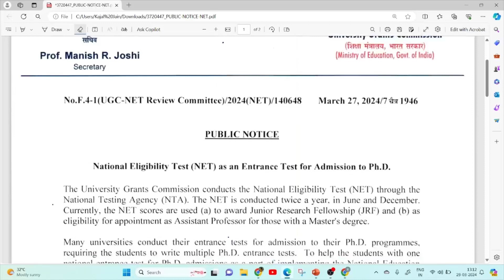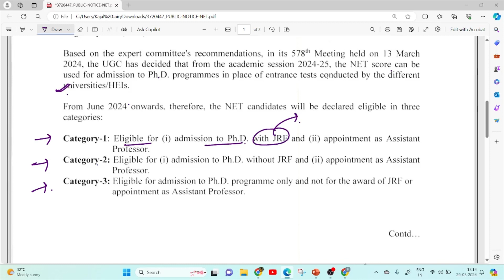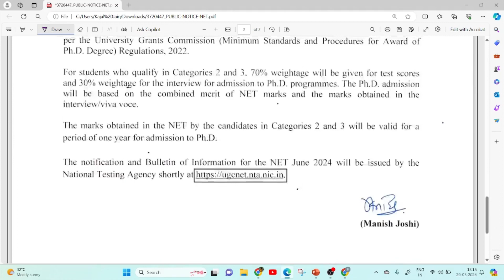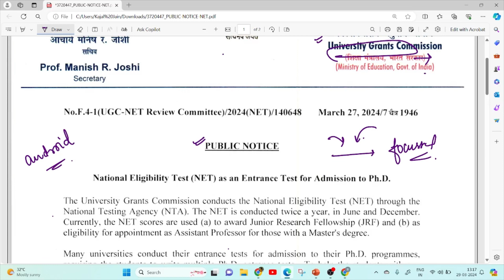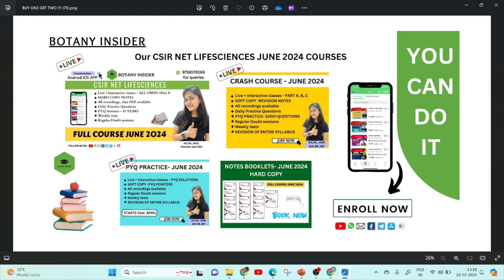UGC UPDATE: Direct Admission to PhD by NET Exam || No Multiple PhD entrance exam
(ORG code - HBKIA)